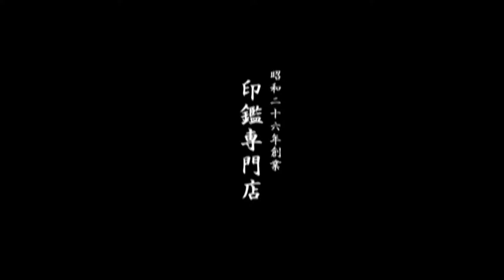鳥取市でユニット式ゴム印をお探しなら、地元の老舗ハンコ屋いろは堂へ